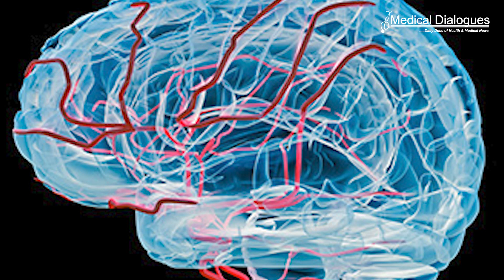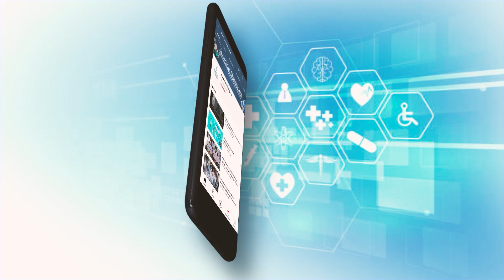Brains with more vitamin D function better: Research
Researchers at Tufts University have completed the first study examining levels of vitamin D in brain tissue, specifically in adults who suffered from varying rates of cognitive decline. They found that members of this group with higher levels of vitamin D in their brains had better cognitive function.

Vitamin D supports many functions in the body, including immune responses and maintaining healthy bones. Dietary sources include fatty fish and fortified beverages brief exposure to sunlight also provides a dose of vitamin D. The researchers examined samples of brain tissue from 209 participants in the Rush Memory and Aging Project and assessed the cognitive function of the participants, older people with no signs of cognitive impairment, as they aged, and analyzed irregularities in their brain tissue after death.